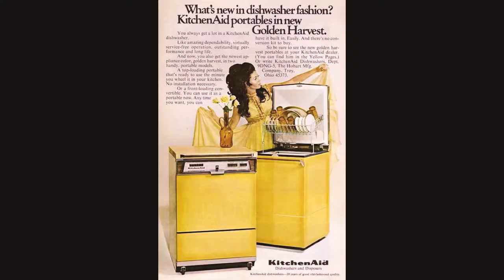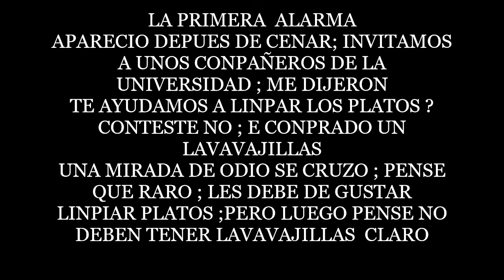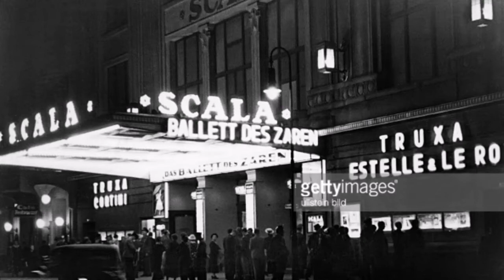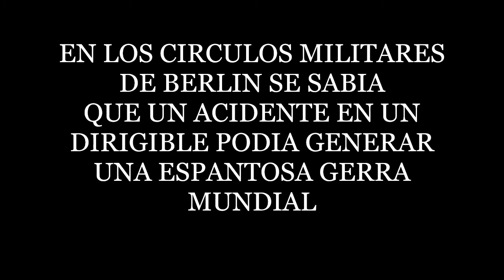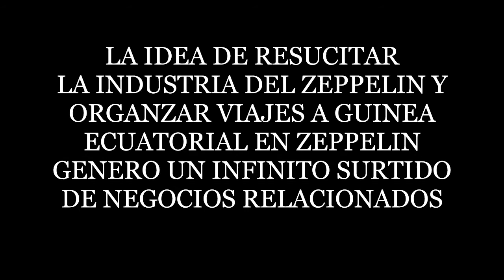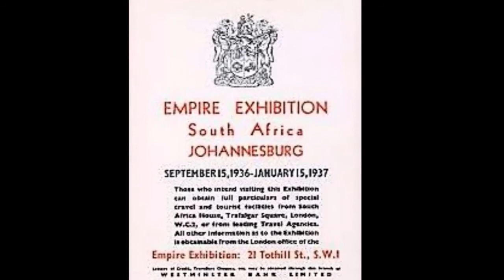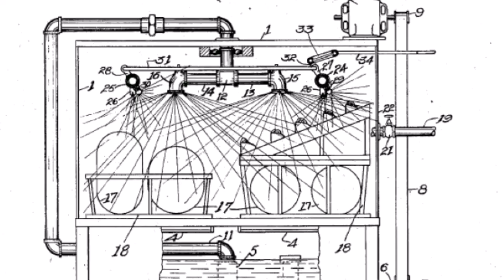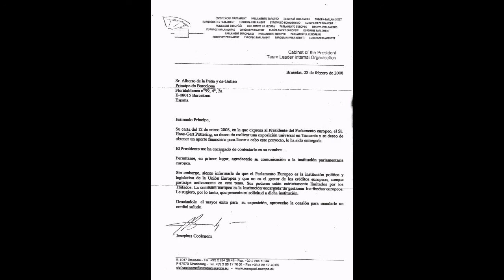ROOM BLACK ZEPPELIN WW8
RECREACION  EN IMAGENES DEL ALTO ART DECO 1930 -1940
PRESENTADO CON UN CUENTO CORTO PSICOLOGICO COMO BASE ARGUMENTAL NARRATIVA